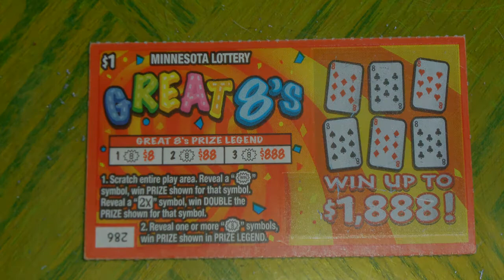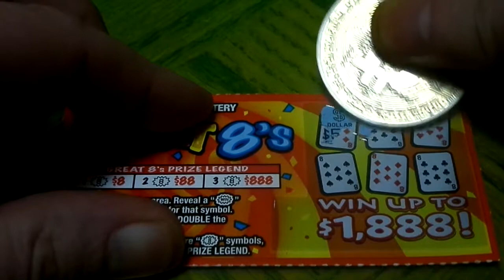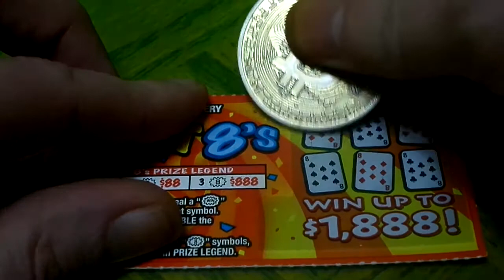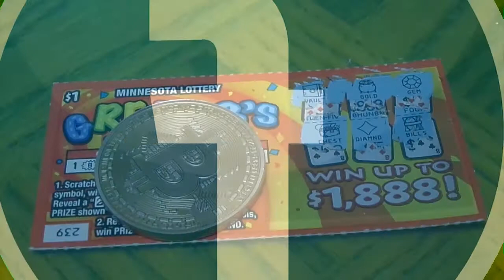Scratch Off Lottery Ticket Minnesota $1 Great 8's Part 10